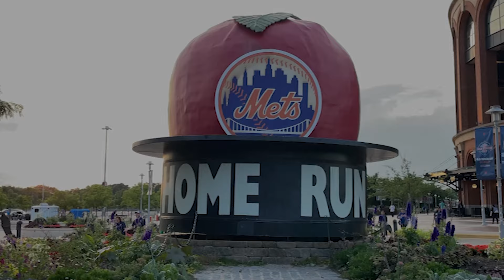Pete Alonso talks All-Time 1st Baseman, Home Run Derby Experiences & Team USA WBC Experience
Watch as Pete Alonso talks All-Time 1st Baseman, Home Run Derby Experiences & Team USA WBC Experience (EXCLUSIVE INTERVIEW FROM CHRIS HENDERSON)

Fanatics View is credentialed and recognized by all major sports leagues - including the NBA, NFL, MLB, NHL and sport of Boxing. Fanatics View has been producing original content since 2016 and is one of the most accomplished sports media start-ups in modern history, specializing in exclusive sports video content. Fanatics View is headquartered in Dallas, Texas and is independently owned and operated.